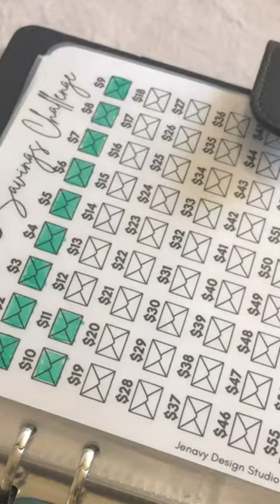Cash stuffing $9 for the 100 envelopes savings challenge binder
Cash stuffing my A5 binder for the 100 Envelopes Savings Challenge. This week will be for a total of $9.

Cash stuffing is a great way to make sure you are living within your means especially if you goal is to be debt free, track your spending closely, and simply to save money.
This method has been a great motivator for me. I am able to see the amount that I save grow little by little. Also, most of my spending is cashless recently so all the cash I get, I stuff them into my savings challenges. Out of sight, out of mind.